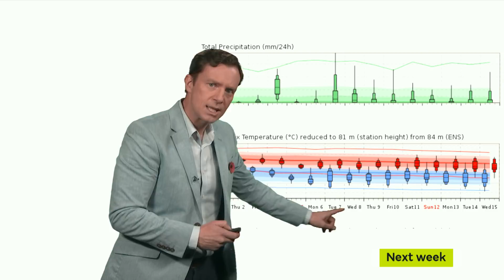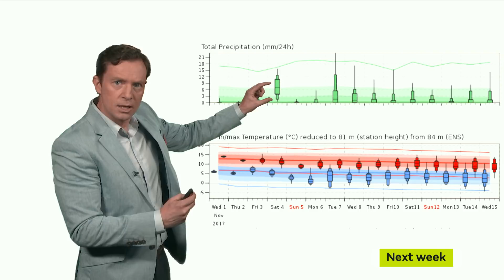10 Day trend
Alex Deakin takes a look at the weather for the next ten days.